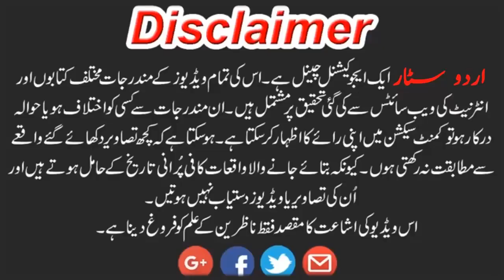pathano ki mann pasand naswaar dar haqeeqat kis ney aur kyun ijaad ki ?